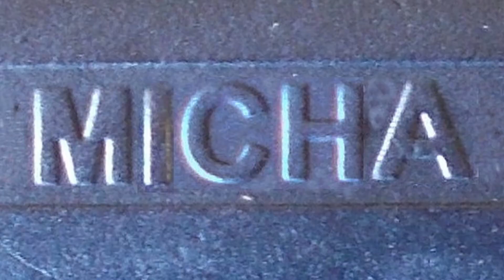Rumäniens Naturwunder - Cheile Băniței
Im Sommer 2021 bin ich zum letzten mal mit dem Bulli auf dieselige Reise gegangen. Es ging immer entlang der Donau von der Quelle bis zur Mündung im schwarzen Meer. Der heutige Abstecher brachte mich zur "Pfennigschlucht" Cheile Băniței.